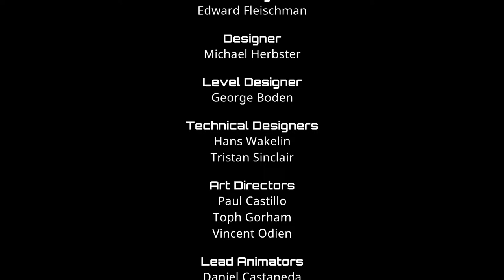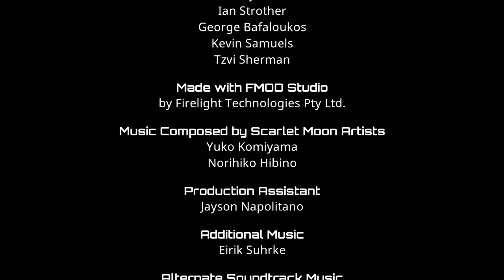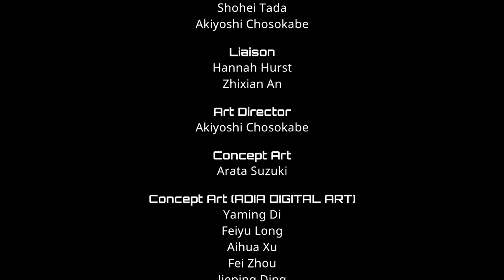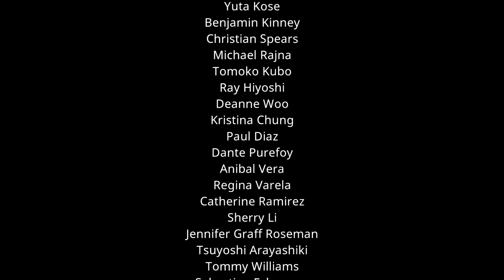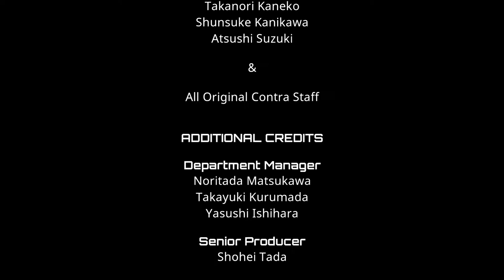Is Contra Back?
I'm gonna die a lot aren't I?